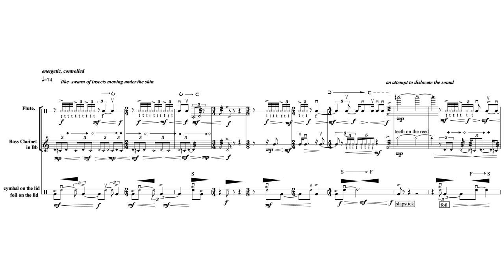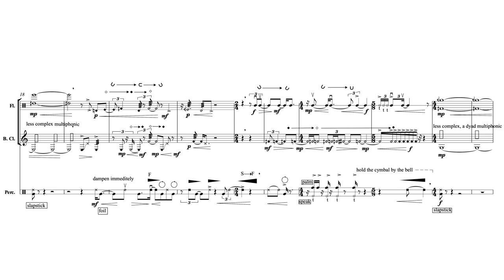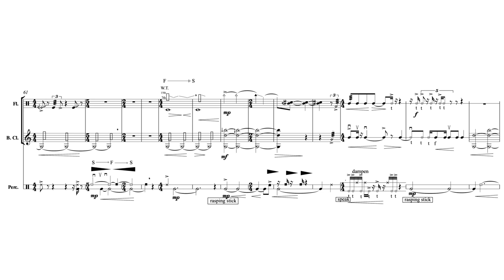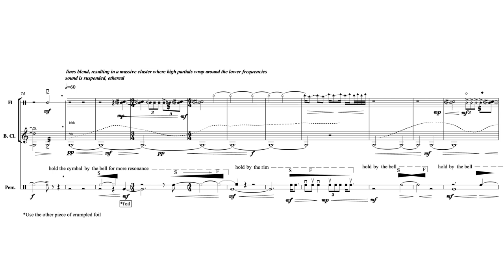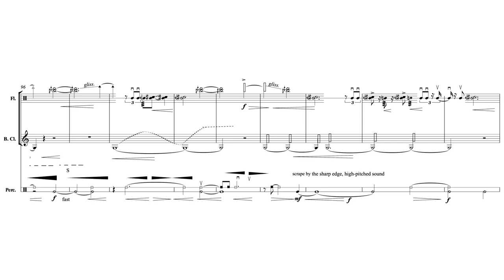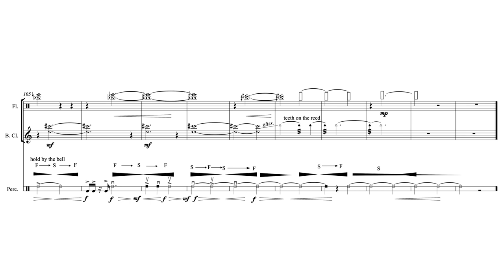Golnaz Shariatzadeh — Sitting on a Broken Periphery [w/ score]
performed by International Contemporary Ensemble: Ross Karre (percussion), Alice Teyssier (flute) & Campbell MacDonald (bass clarinet)
Sitting on a Broken Periphery by Golnaz Shariatzadeh (2019)

uploaded with permission from Golnaz Shariatzadeh on behalf of the International Contemporary Ensemble

00:00 Sitting on a Broken Periphery
06:47 Performance Notes

follow us for new videos and news!